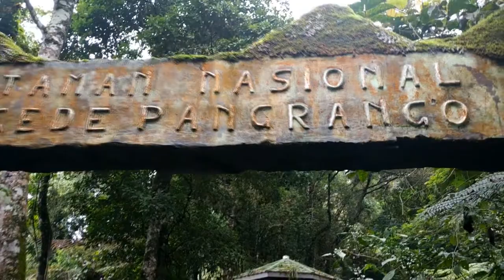MT. GEDE IN DECEMBER (trailer!!!)